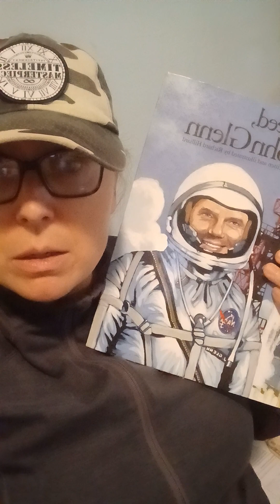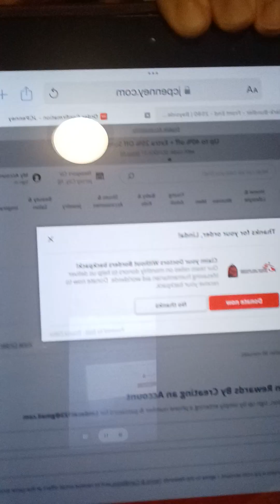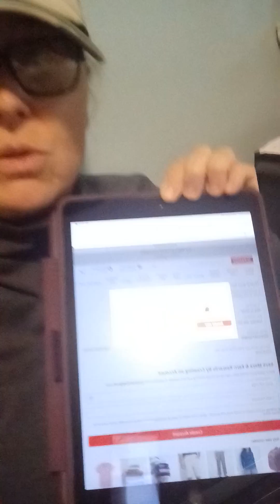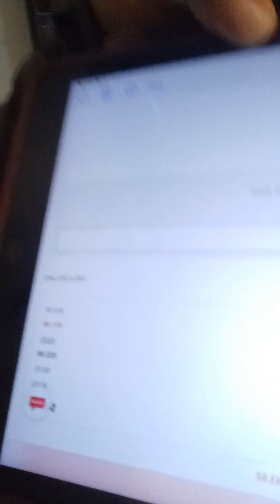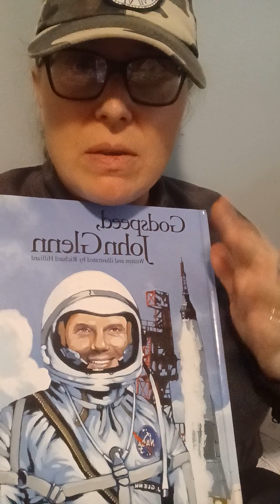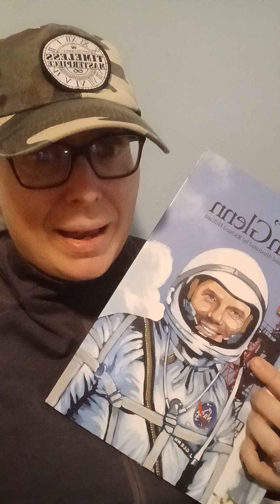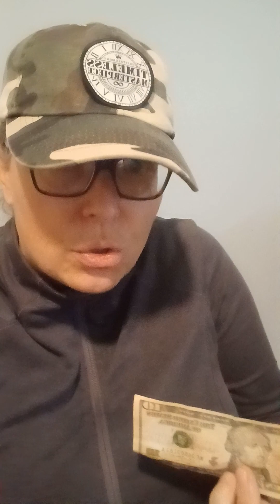i discovered a website that is not collecting "sales tax", I called local FBI office to report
i discovered a website that is not collecting "sales tax", I called local FBI office to report, and the instructions they gave to me

NICOLE CATTARUZZA
STAR*1978
STAR*8378
08/30/2023